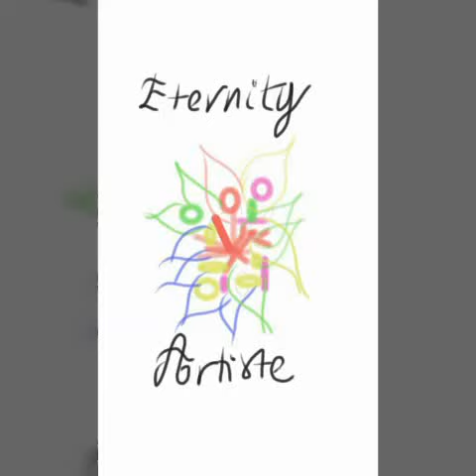How to draw Adèle , digital painting using paintjoy